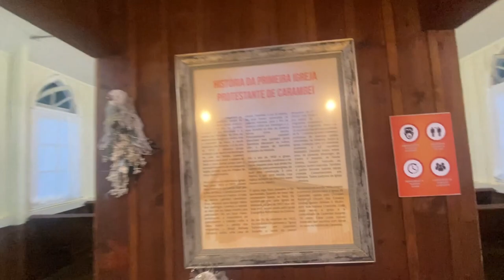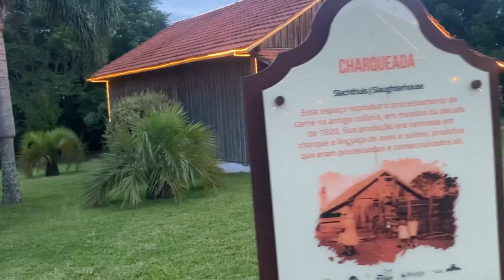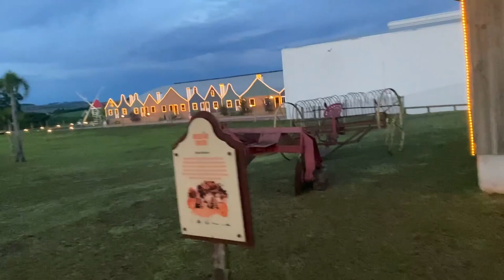Domingo em família - Continuação - Parque histórico de Carambeí... Que lugar lindo! 🤩